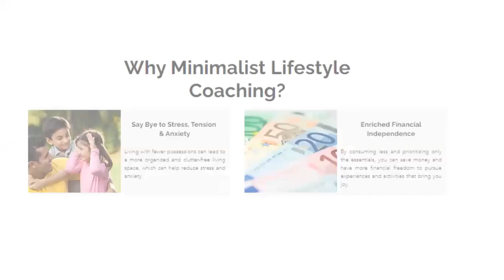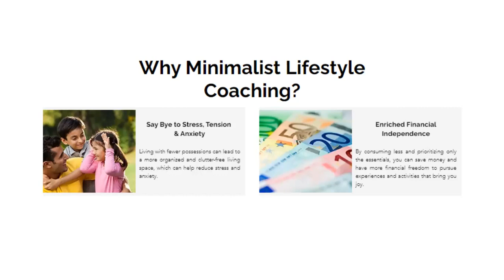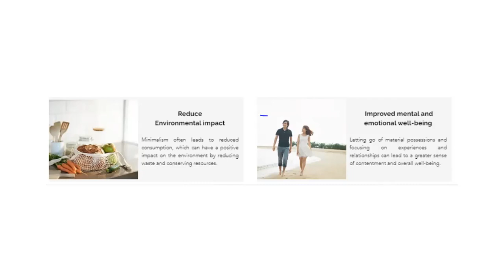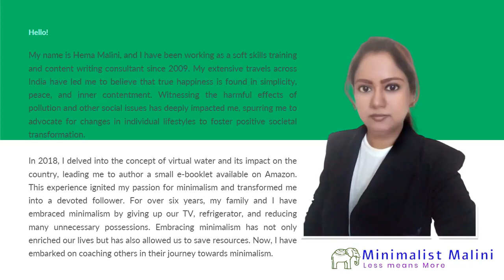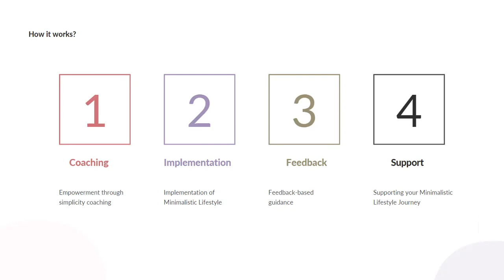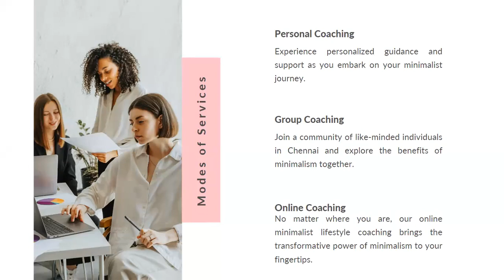Minimalist Lifestyle Coaching, Chennai | Health and Happiness Coaching services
My name is Hema Malini, and I have been working as a soft skills training and content writing consultant since 2009. My extensive travels across India have led me to believe that true happiness is found in simplicity, peace, and inner contentment. Witnessing the harmful effects of pollution and other social issues has deeply impacted me, spurring me to advocate for changes in individual lifestyles to foster positive societal transformation.

This experience ignited my passion for minimalism and transformed me into a devoted follower. For over six years, my family and I have embraced minimalism by giving up our TV, refrigerator, and reducing many unnecessary possessions. Embracing minimalism has not only enriched our lives but has also allowed us to save resources. Now, I have embarked on coaching others in their journey towards minimalism.

Also Read our Free E-Booklets named Power of thoughts and beliefs and

Hope this video is useful. If it helps you.